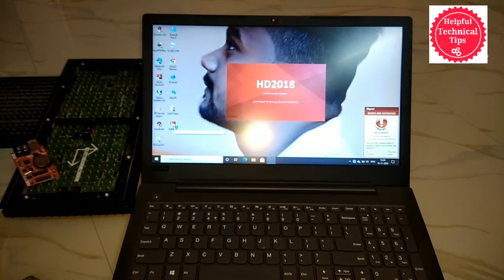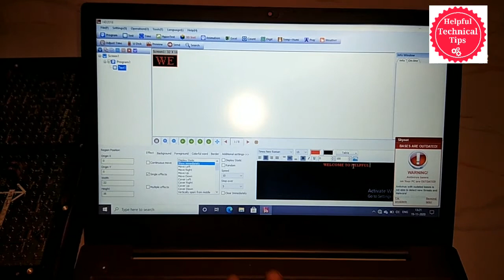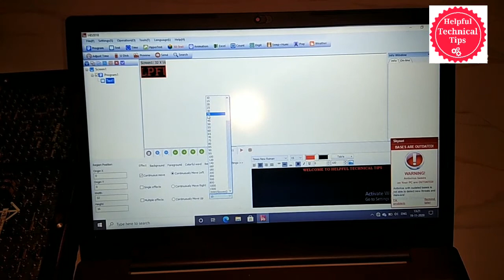P10 LED Display Connection || P10 LED Module || P10 LED Display Controller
In this video I have told you that how to make connections with LED display.